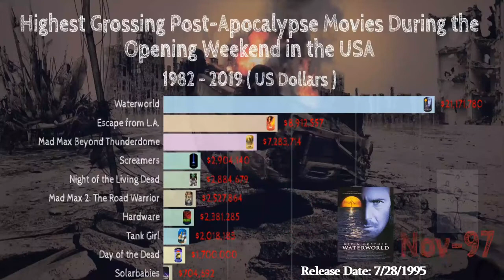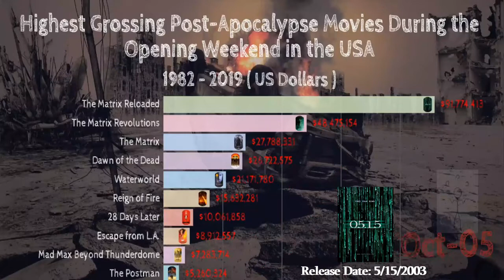Highest Grossing Post-Apocalypse Movies During the Opening Weekend in the USA ( 1982 - 2019 )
Highest Grossing Post-Apocalypse Movies During the Opening Weekend in the USA from the year 1982 until 2019 .

A chart about the Highest Grossing Post-Apocalypse Movies During the Opening Weekend in the USA from 1982 to 2019 .

Post apocalyptic genre in movies are films about events that occur after a big catastrophic event such as by a biblical Apocalypse which is known by some as the rapture or by a nuclear war or other major life altering catastrophic event .

Some of these movies involve zombies that eat the brains of people, viruses like the covid 19 virus, ebola or sars virus, or some other catastrophe like a major earthquake or ther major earth disasters that would make the species of humanity near extinction level.

Some of the movies that made it into Highest Grossing Post Apocalypse Movies During the Opening Weekend in the USA  are :
The Matrix
28 Days Later
Zombieland
Snowpiercer

For business inquiries , collaborations or if you simply want to have your product unboxed here , feel free to contact or message me here ( Contact me here too if you want a bar chart race graph like this made 😊 )